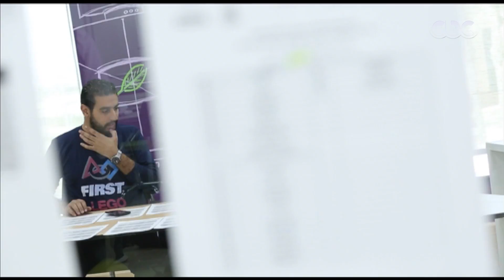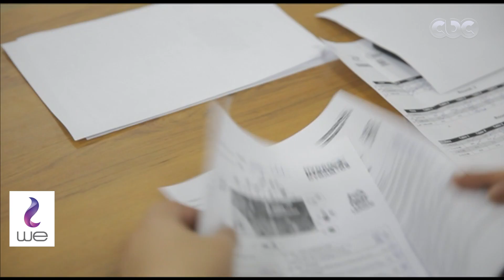هنا الشباب| تقرير.. وزير الاتصالات يشيد بمجهودات مراكز الإبداع وريادة الأعمال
الحلقة الثالثة من مسابقة هنا الشباب وتتنافس فيها 3 مشاريع هم " مشروع فرابيوتك " ومشروع " مام " ومشروع " شفاء " وتختار لجنة التحكيم مشروع واحد فقط من الثلاثة مشاريع للفوز بجائزة  100 آلف جنيه مقدمة من بنك cib بجانب جائزة خاصة من شركة  we  يتم اختيار مشروع من الثلاثة للفوز بها . | حلقة بتاريخ  7-3-2018

مسابقة هنا الشباب أقوي مسابقة لرواد الأعمال يتنافس فيها العديد من الشباب أصحاب الشركات الناشئة .. حقق حلمك مع هنا الشباب

أقوى مسابقة لرواد الاعمال على الشاشات العربية تعود في موسمها الثاني حصريا على cbc...هنا_الشباب الفرصة الأكبر للشباب من أصحاب الشركات الناشئة مع لميس الحديدي ولجنة تحكيم من أهم الخبراء جائزة مالية أسبوعية ١٠٠ ألف جنيه وجائزة مالية كبرى لأفضل مشروع في المسابقة بنصف مليون جنيه وجائزة خاصة لأفضل مشروع في الموسم الثاني
 للتقديم وشروط الألتحاق
أدخل على الموقع الرسمي قابل حلمك في هنا الشباب